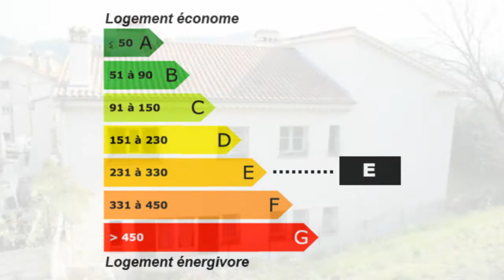Pégomas Appartement Jardin Parking 2 pièces t2 f2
France Achat / Vente Appartement Pégomas Jardin Parking 2 pièces t2 f2 Appartement Surface habitable 50 m² - Chambres 1 - appartement dans une maison - DPE 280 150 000,00 € Appartement Alpes-Maritimes Provence-Alpes-Côte d'Azur 06580 SARL PAUDAM .